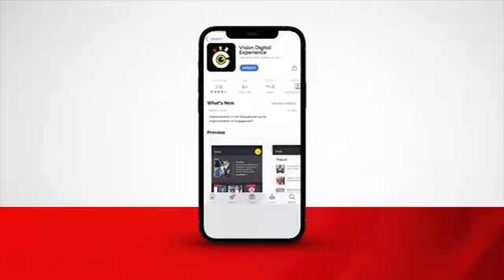Omuyimbi Sheebah Ayimbidde Abantu Mu Disitulikiti Y'e Mukono